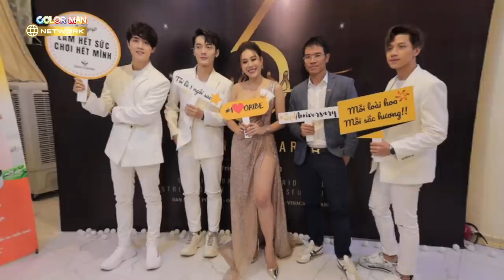Hồ Bích Trâm Xuất Hiện Rạng Rỡ Kỹ Niệm 1 Năm Đại Sứ Thương Hiệu Oribe